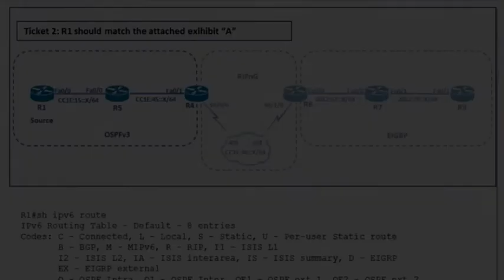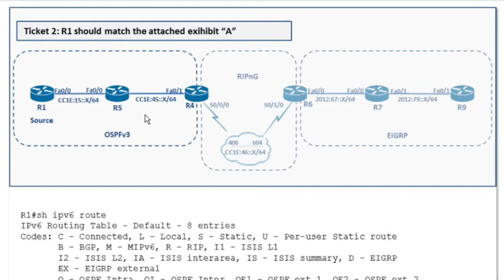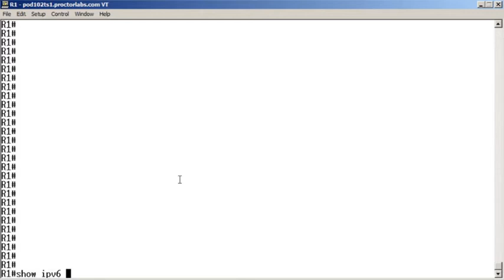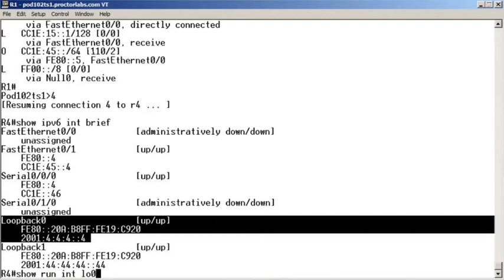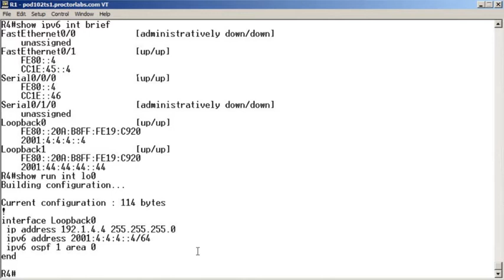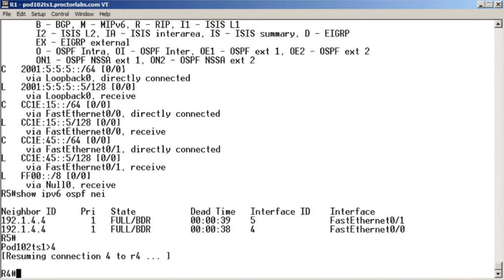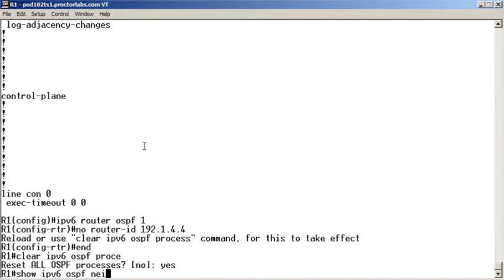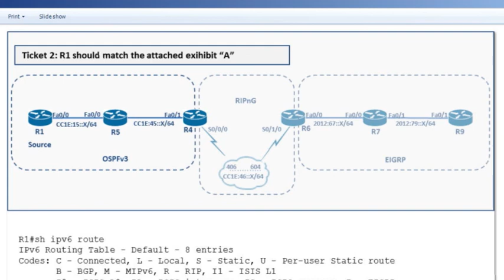IPv6 Troubleshooting-Trouble Ticket 2 Solution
Here is the video solution for another pesky IPv6 Trouble Ticket.